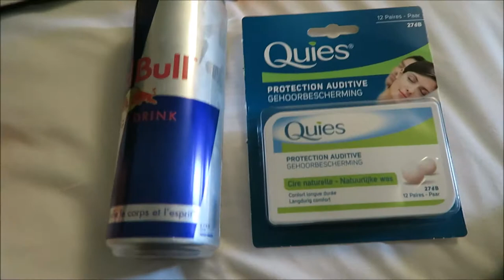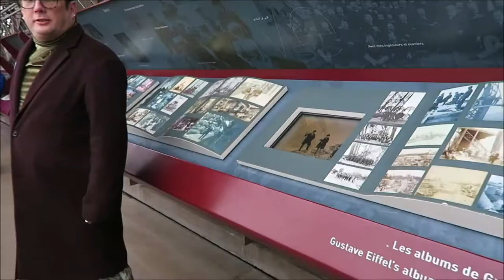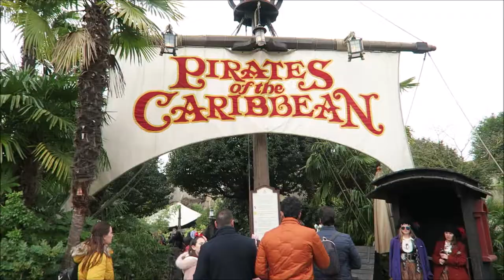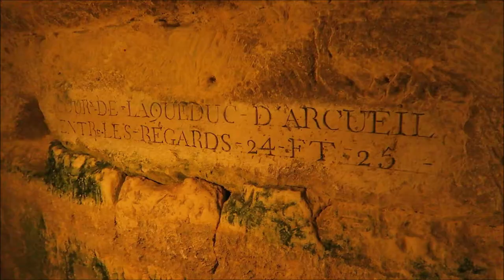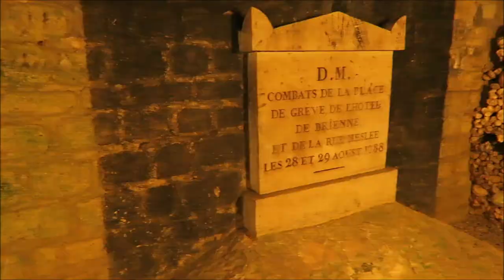COME TO PARIS WITH ME | TRAVEL VLOG 2020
Hello!!

Ticking another beautiful place off the bucket list.

Hope you enjoy seeing me and Sean exploring Paris xo